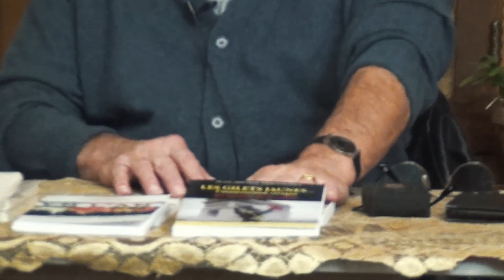[Inédit] «La France en flammes» par Jean-Michel Vernochet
Parloir Chrétien : 9 rue du Vieux Colombier
75006 PARIS